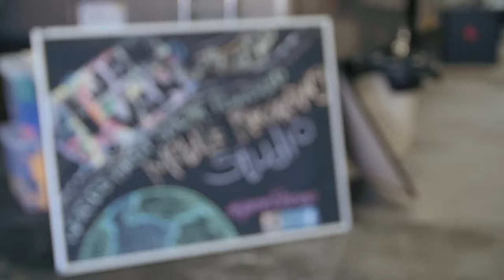ELECTRIC PARLOR - "Hazy Daisy" (Live at JITV Headquarters in Los Angeles, CA)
Electric Parlor - "Hazy Daisy" Live at Jam in the Van Headquarters in Downtown Los Angeles.

Check out Electric Parlor's other videos from this session!

*** Credits ***
Artists: Electric Parlor
Director of Photography: Dave Yeaman
Recording Engineer: Ethan Glaze
Mixing Engineer: Sean P. Jones
Post Production by: Joel Moody